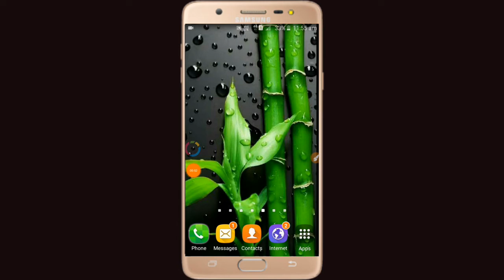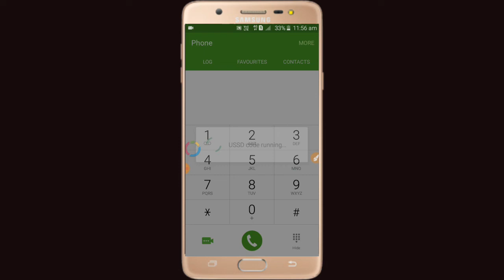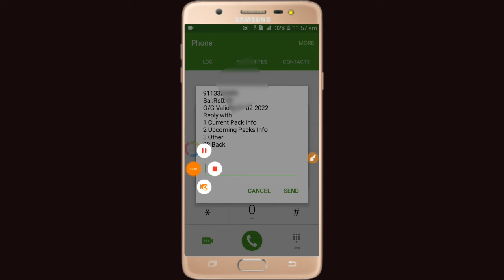Airtel के मोबाइल नंबर कैसे निकाले || Airtel ka number Kaise Pata Kare, Airtel ka number Kaise nikale